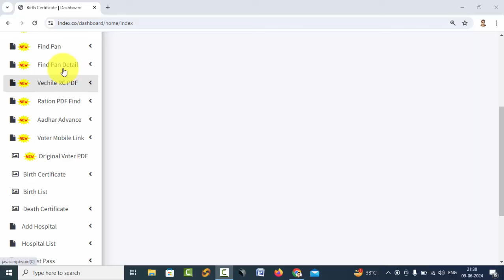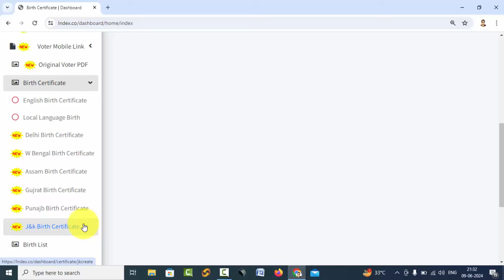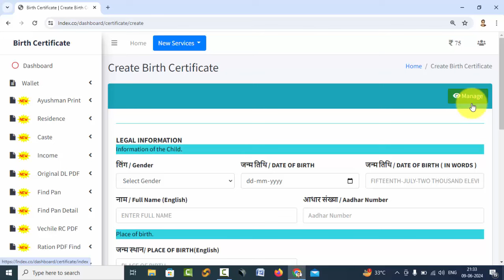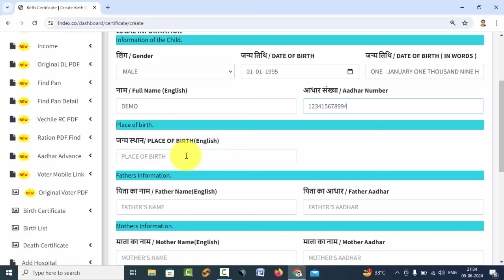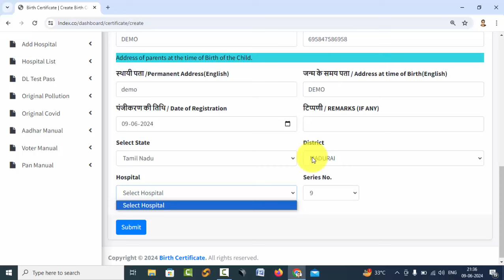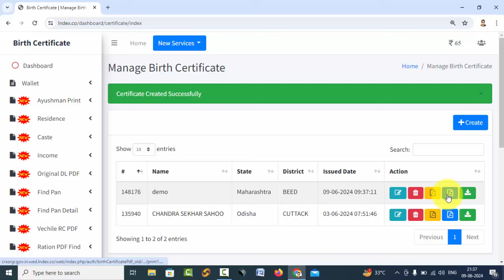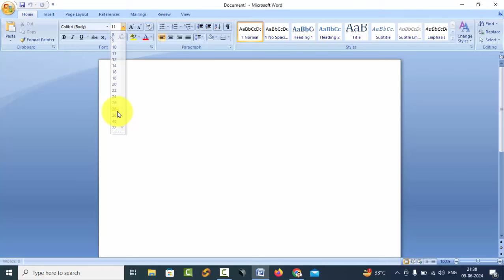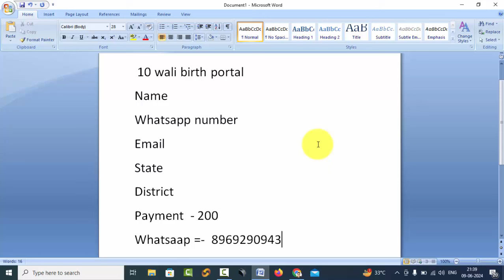जन्म प्रमाण पत्र Online मात्र 2 मिन्ट बनाये |2024 Janam Praman Patra Kaise banaye 2024 | ID pasword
जन्म प्रमाण पत्र Online मात्र 2 मिन्ट बनाये | Janam Praman Patra Kaise banaye | ID pasword free

FOR WEBSITE LINK AND ID CONTACT ON WHATWSAPP - 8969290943

how to apply birth certificate online west bengal 2024,
how to apply birth certificate online in karnataka,
how to apply birth certificate online in telugu,
how to apply birth certificate online in tamil,
how to apply birth certificate online in odisha 2024,
how to apply birth certificate online delhi,
how to apply birth certificate online in jharkhand 2024,
how to apply birth certificate online in punjab,
how to apply birth certificate online assam,
how to apply birth certificate online after 20 years,
how to apply birth certificate online after 21 days
janam praman patra kaise banaen ghar baithe mobile se,
janam praman patra kaise banaye new born baby,
csc janam praman patra kaise banaye bihar,
mobile se janam praman patra kaise banaye,
mobile se janam praman patra kaise banaen,
apne mobile se janam praman patra kaise banaen
Birth certificate original Id Password kaise le| birth certificate Id kaise milega| birth id 2024
जन्म प्रमाण पत्र का User I'd और Password कैसे बनाएं
birth certificate id kaise le | birth certificate id password | birth certificate
How to apply Birth Certificate in 10 minate?, Birth certificate kaise banaye? ,Hospital wala birth
id kaise banaen
How To Apply Birth Certificate In Mobile | Birth Certificate ID Password Create Online | Birth Apply
Birth Certificate ka I'd & Password Kaise Le| Birth Certificate Portal free me kaise le | Free me
Birth certificate ka I'd password Kaise le 2022 janm praman Patra ID kaise banaye#birthcirtificateid
kisi bhi umar ka janam praman patra kaise banaye,

kisi bhi umar ka janam praman patra kaise banaen,
5 minute me birth certificate kaise banaye
print portal se birth certificate kaise banaye,
birth certificate online print portal

print portal se birth certificate kaise banaen,
print portal se death certificate kaise banaye,
print portal se janam praman patra kaise banaen